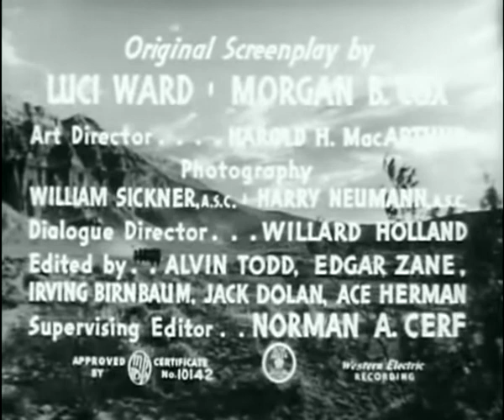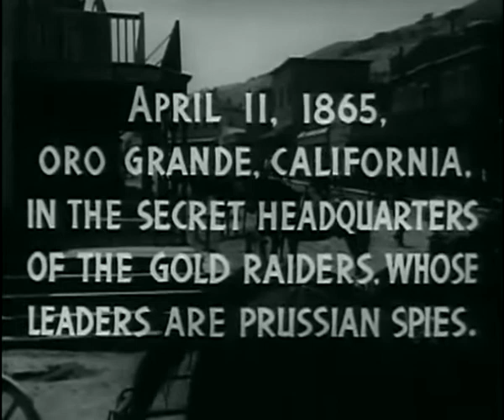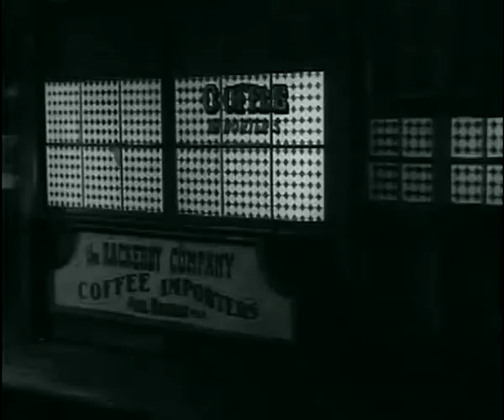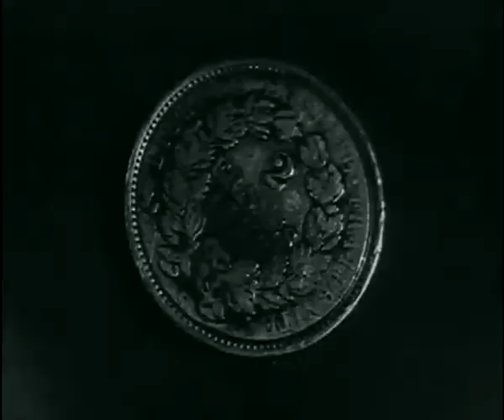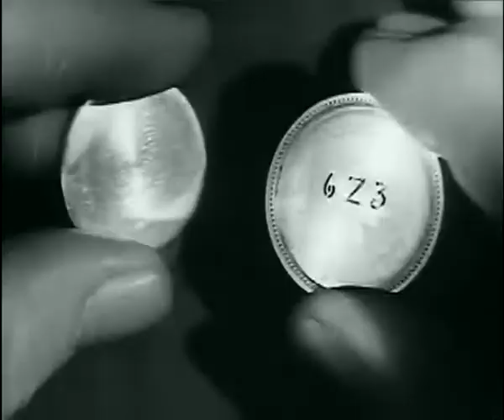1944 RAIDERS OF GHOST CITY- Chapter 8- Death Laughs Last